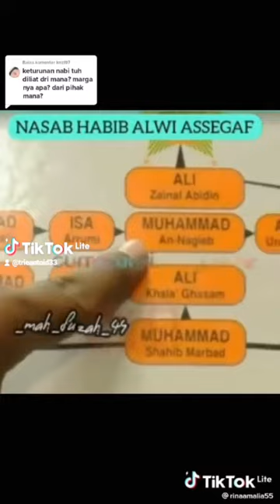bwt netizen yg kmrn nanyain nasabnya Al Habib alwi bin mahdhor assegaf/Raden kian santang